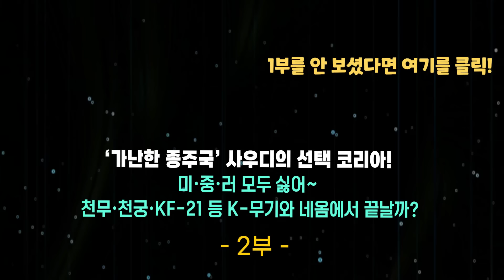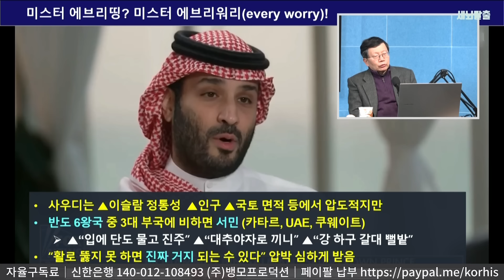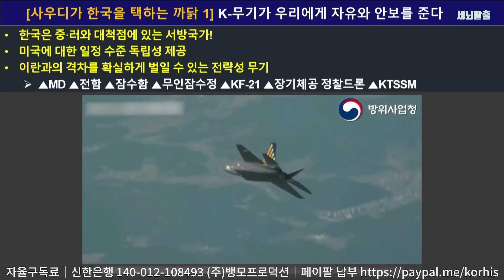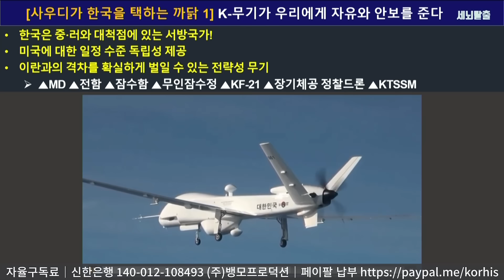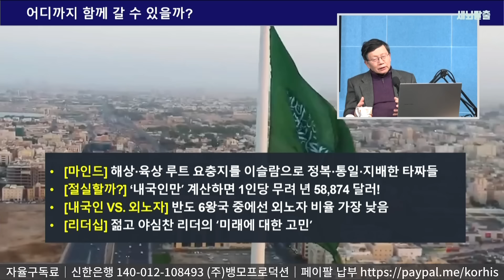[세뇌탈출 3121탄] ‘가난한 종주국’ 사우디의 선택 코리아! 미·중·러 모두 싫어~ 천무·천궁·KF-21 등 K-무기와 네옴에서 끝날까? - 2부